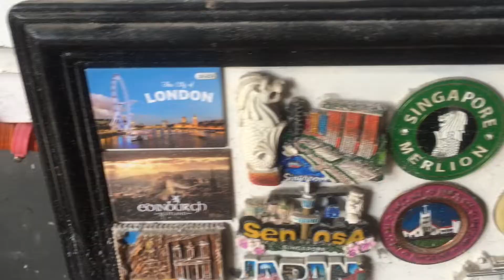My fridge Magnet collection 🌍